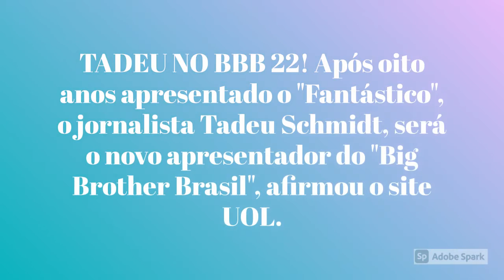TADEU SCHMIDT DEIXARÁ "FANTÁSTICO" PARA COMANDAR "BBB 22", DIZ SITE